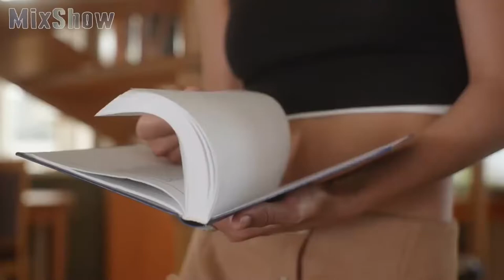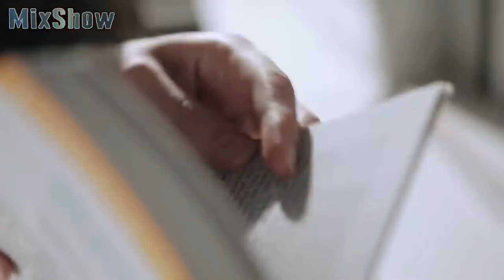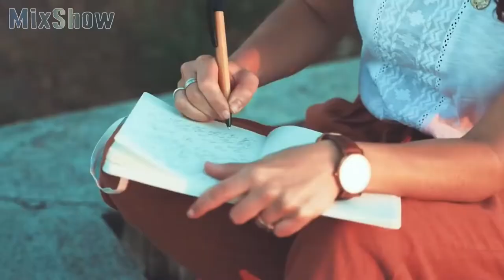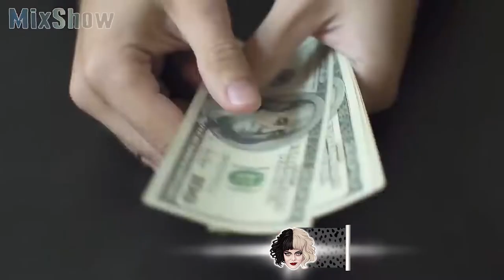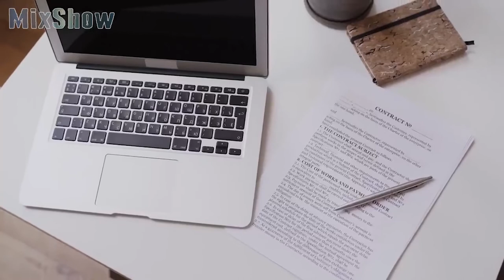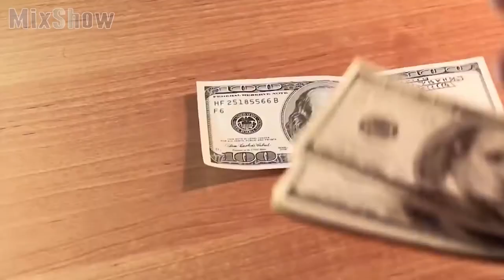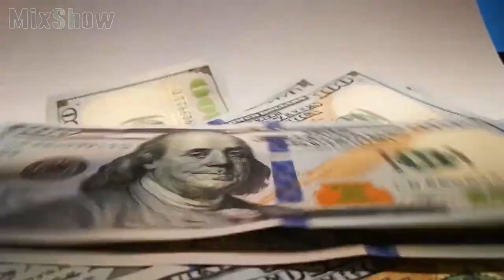Cruella | How Emma Stone lives and how much she earns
From a child actor sporting chest hair to an Oscar contender for her role in Birdman Emma Stone, received various awards and accolades including an Academy Award, a BAFTA Award, and a Golden Globe Award. In 2017, Emma was considered the top-paid actress. In 2013 and 2017, Emma Stone was listed in Forbes Celebrity 100. Emma was starred by Time magazine and included in the 100 most influential people in the world. This is her life.